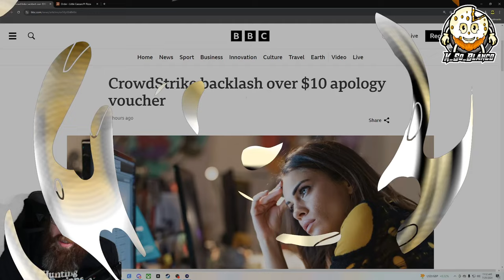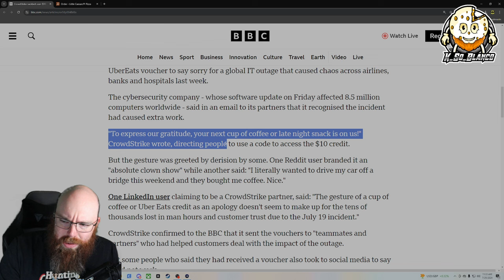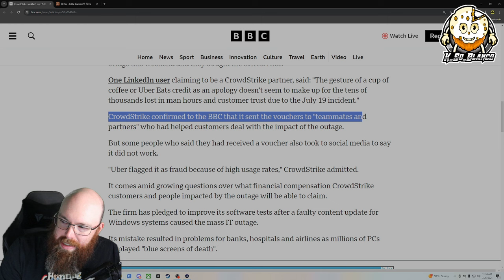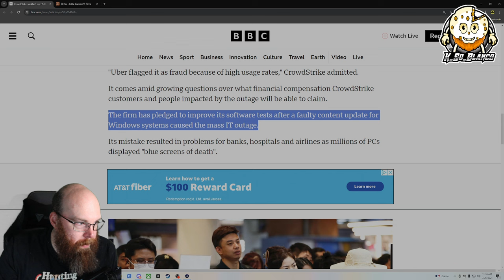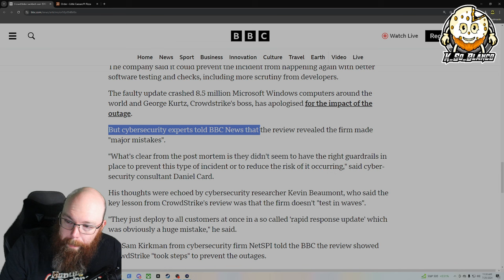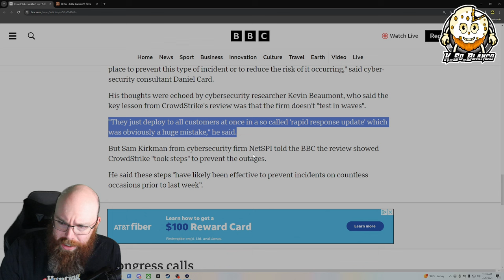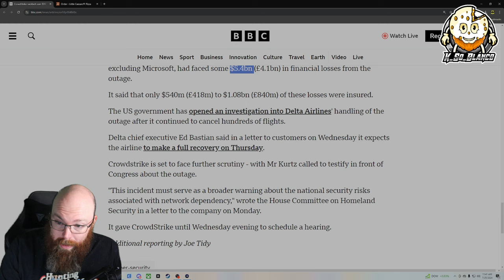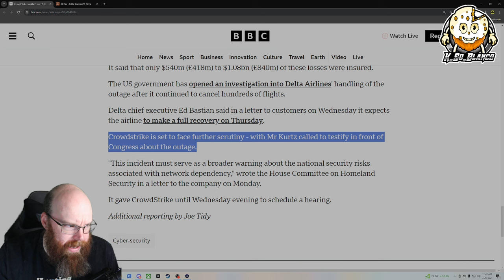When you have one of the biggest mess ups in tech history WHAT do you do??? Pizza Party!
Today Crowdstrike is under fire for giving everyone a $10 Uber Eats Credit. They should just save their money!